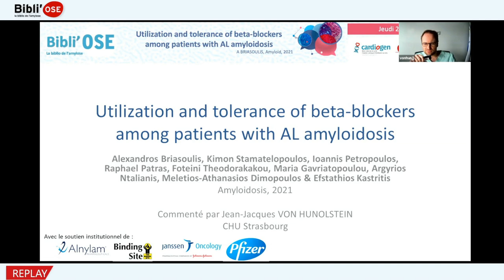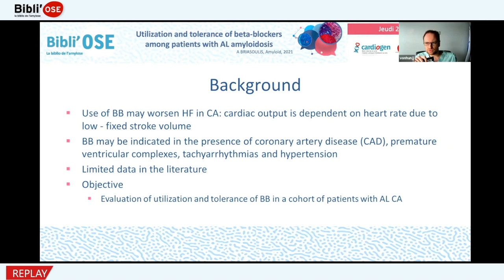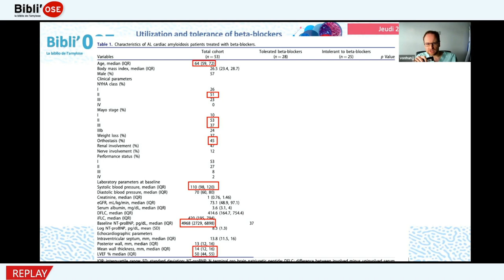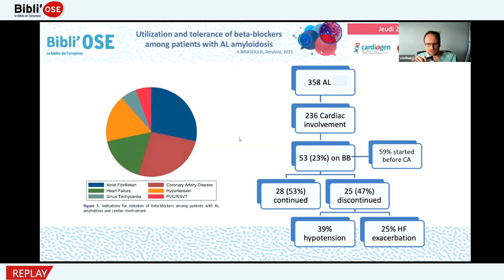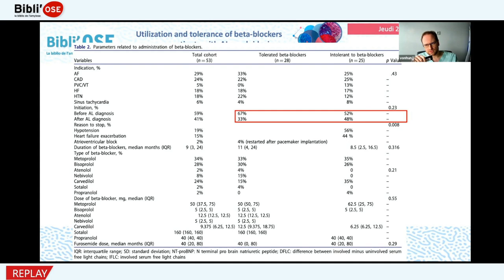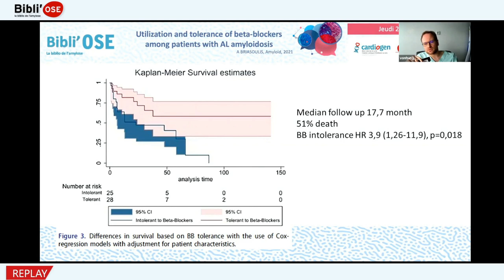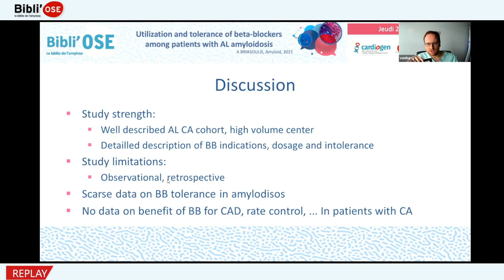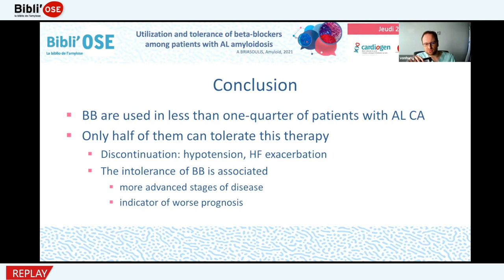Bibli'OSE : bêta-bloquants dans l'amylose AL, VON HUNOLSTEIN JJ; Briasoulis A_Epub_334549676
Le Dr Jean-Jacques VON HUNOLSTEIN de Strasbourg commente lors de cette Bibli'OSE l'article "Utilization and tolerance of beta-blockers among patients with AL amyloidosis". Briasoulis A, Stamatelopoulos K, Petropoulos I, Patras R, Theodorakakou F, Gavriatopoulou M, Ntalianis A, Dimopoulos MA, Kastritis E. Amyloid. 2022 Mar;29(1):31-37. doi: 10.1080/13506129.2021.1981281. Epub 2021 Sep 22. PMID: 34549676. La discussion est commentée par le Dr Jean-Christophe EICHER Dijon, Dr Damien GUIJARRO Grenoble, Dr Florian ZORES Strasbourg, Dr Antoine JOBBE-DUVAL Bron, Dr Jean-Jacques VON HUNOLSTEIN Strasbourg